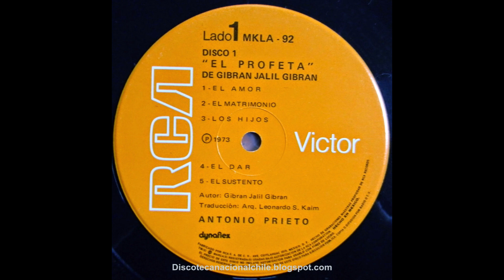Antonio Prieto: El Profeta (Disco 1) 1973